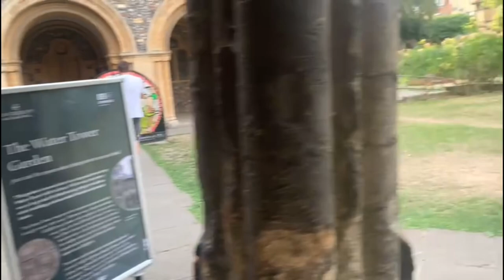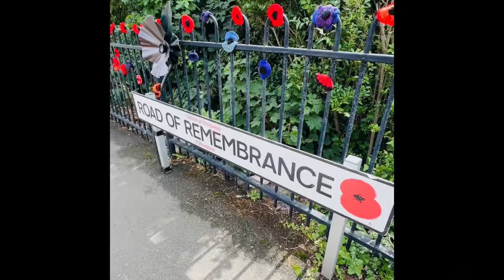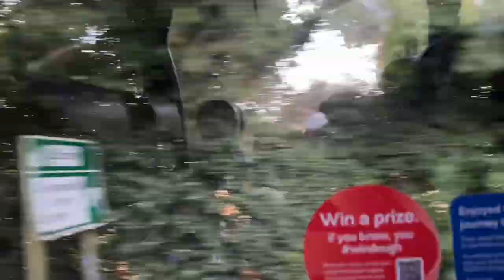Indian Mom Kent tour //Caravan house tour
This vlog is a travel vlog to Kent visiting several places like Dover, Canterbury, Folkestone, New Beach, Dymchurch beach, caravan house tour. A fun filled family tour also visiting world heritage site❤️❤️❤️

Thank you 🙏🏻 for watching ❤️